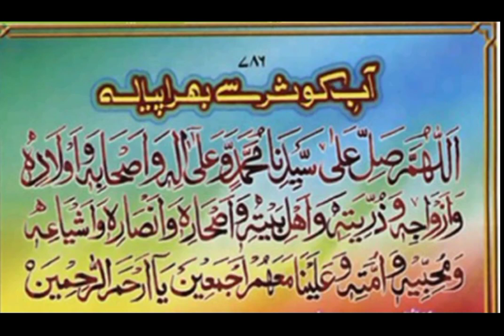Pooray Saal ghr Mai sakoon aur khushali k Liye Rajab Mai 1 bar perhain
Pooray Saal ghr Mai saloon aur khushali k Liye Rajab Mai 1 bar perhain